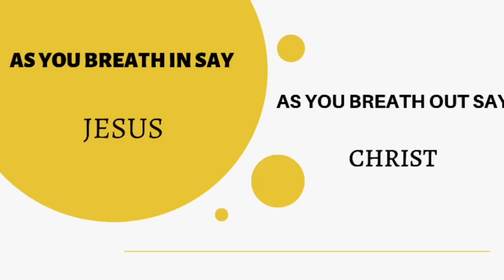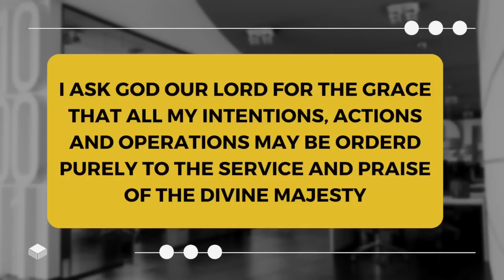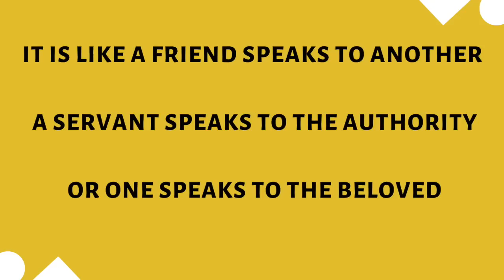Ignatian Retreat - Day 10 (Fr Prince Clarence SJ)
Ignatian Retreat - Day 10

Reflection given by Fr Prince Clarence SJ, of Kerala Province